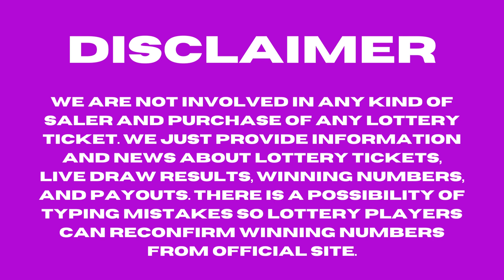New York Evening Lottery Results - Sep 13, 2023 - Numbers - Win 4 - Take 5 - NY Lotto - Powerball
Today September 13, 2023, Find in this video the New York evening lottery live drawings results, Top payouts(prizes), and the latest winning numbers. These New York Evening lotteries' live drawings results are drawn in the evening time daily.

Find in this post, Numbers Evening, Win 4 Evening, Take 5 Evening, Pick 10, New York LOTTO, Cash4life, Powerball, and Mega Millions live drawing lottery results, jackpot prizes, and winning numbers for today Sep 13, 2023, past 30 days.